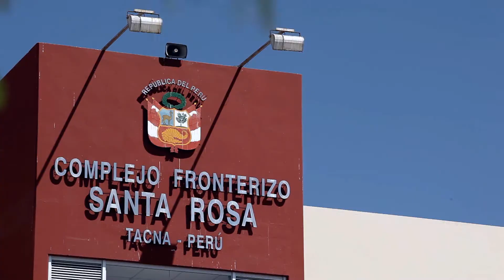Atención del Banco de la Nación en el Complejo Fronterizo en Tacna